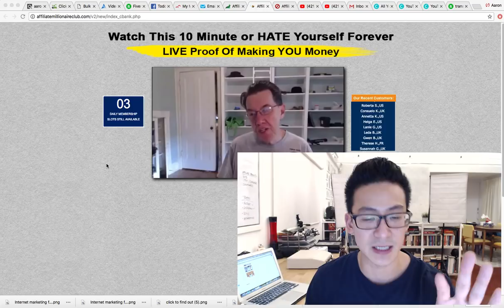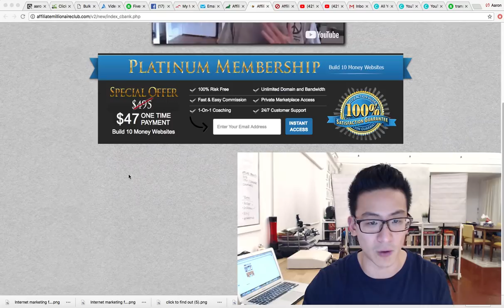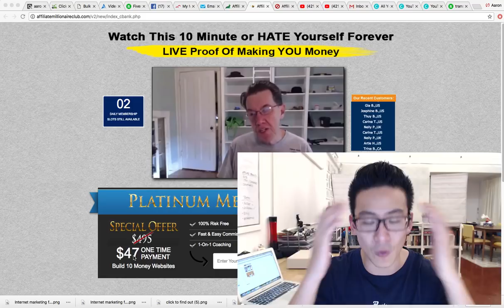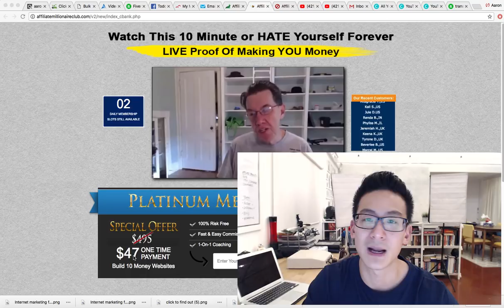Affiliate Millionaire Club Review - Should You Stay AWAY??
Affiliate Millionaire Club Review *Get My #1 Way To Earn Online In The Comments 👇👇👇In this affiliate millionaire club review I will go through this product to reveal to you what it's actually about so that you can decide and choose whether you should be investing in this or staying away and doing something completely different.

Now this product is actually a software that says it will create instant websites for you so that you can sell affiliate products. Now the thing is, that in this day and age, this strategy doesn't work anymore. You can't drive people to a website with tons of affiliate links and expect people to just buy stuff.

Back in 2009 yes maybe but now, no. People prefer to buy from people they know like and trust and this is not the way to do it. So I would be careful because I don't think this will work for you. So I hope you enjoy the video and like this affiliate millionaire club review. Good luck and all the best in your business endeavours!